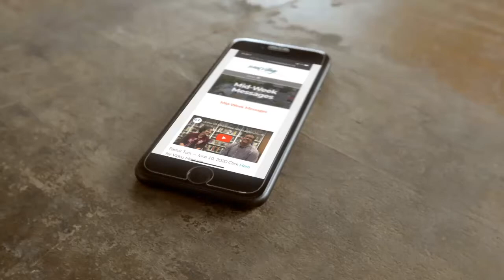October 28th 2020 Mid Week Message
Danita Hunter